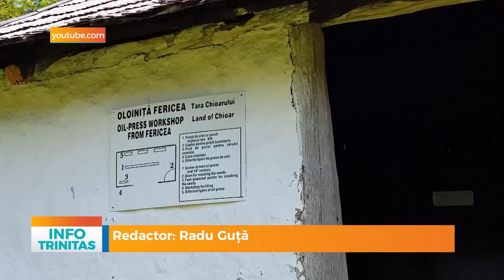Bilet unic de vizitare pentru 5 muzee din Baia Mare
Începând cu această lună, cele 5 muzee aflate în subordinea Consiliului Judeţean Maramureş vor utiliza un bilet unic de vizitare. Instituțiile vizate sunt Muzeul Judeţean de Etnografie şi Artă Populară, Muzeul Judeţean de Istorie şi Arheologie, Muzeul de Artă „Centrul Artistic Baia Mare”, Muzeul Judeţean de Mineralogie „Victor Gorduza” şi Muzeul de Ştiinţe Astronomice. Tichetul are o valabilitate de 15 zile de la data achiziţionării, iar preţul este de 5 lei pentru preşcolari, elevi şi studenţi, 15 lei pentru pensionari şi 25 de lei pentru adulţi.Această inițiativă a fost adoptată pentru a ușura accesul localnicilor și turiștilor în incinta muzeelor.